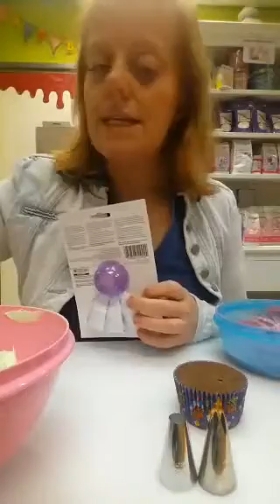3 kleuren coupler Toef op Cupcake Tri Color Swirl 🎂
Leer hoe je een driekleurige toef op je cupcake spuit.